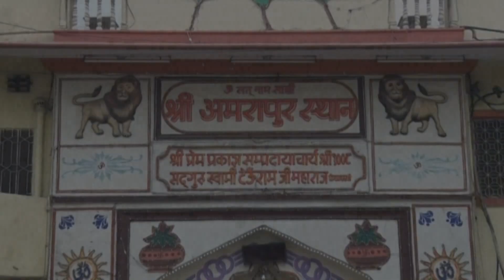Satguru Swami Haridas Ram Ji Maharaj Satsang SPAIN YATRA P 5 1996